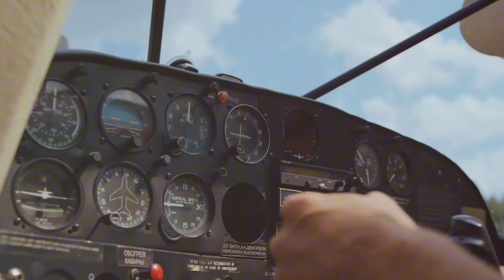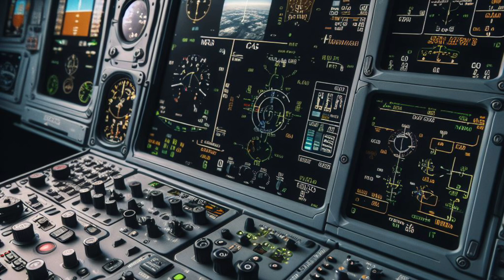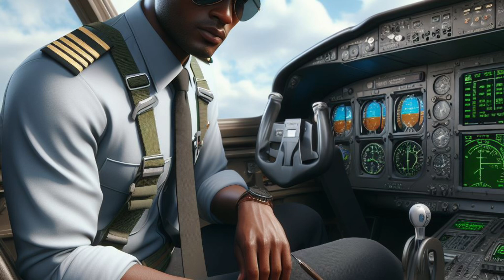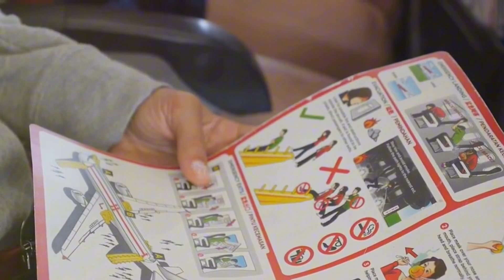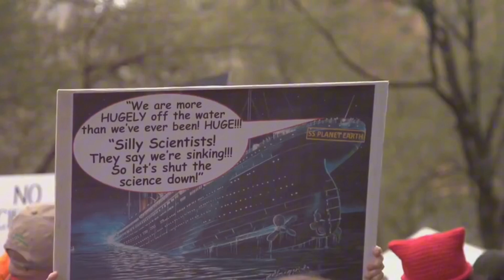Why Boeing Planes Keep Crashing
In recent years, the aviation industry has been marred by a series of tragic accidents involving Boeing aircraft, leaving investigators and the public grappling with the question: why do Boeing planes keep crashing? This comprehensive analysis delves deep into the complexities surrounding these incidents, shedding light on the multitude of factors at play.

From design flaws to manufacturing defects, from pilot error to regulatory oversights, this examination leaves no stone unturned in the quest for answers. The Boeing 737 MAX, in particular, has faced intense scrutiny following two fatal crashes in a short span of time, leading to its worldwide grounding and a profound crisis for the aerospace giant. Hashtags such as Boeing, AircraftSafety, and AviationDisasters have become synonymous with the company's struggles.

Drawing on insights from industry experts, engineers, pilots, and regulators, this investigation explores the intricate interplay between technology, human factors, and corporate culture. The race for innovation, coupled with competitive pressures and commercial interests, has created a challenging landscape where safety can sometimes be compromised.

Furthermore, this analysis examines the aftermath of these tragedies, including the legal battles, the push for reforms in aviation regulation, and the efforts to restore public trust in Boeing's aircraft. It also highlights the pivotal role of transparency, accountability, and collaboration in preventing future accidents and ensuring the safety of air travel.

As stakeholders grapple with these critical issues, the lessons learned from these unfortunate events serve as a catalyst for change, driving improvements in aircraft design, manufacturing processes, pilot training, and regulatory oversight. Through rigorous investigation, open dialogue, and a commitment to safety above all else, the aviation industry aims to overcome these challenges and uphold its responsibility to passengers around the globe.

Join us on a journey through the complexities of aviation safety as we seek to understand why Boeing planes keep crashing and what can be done to prevent such tragedies in the future.